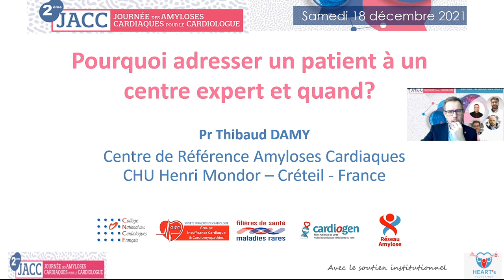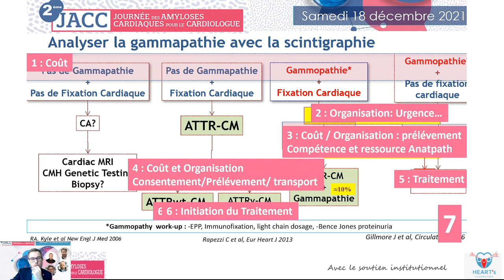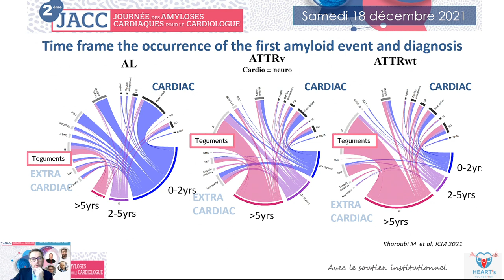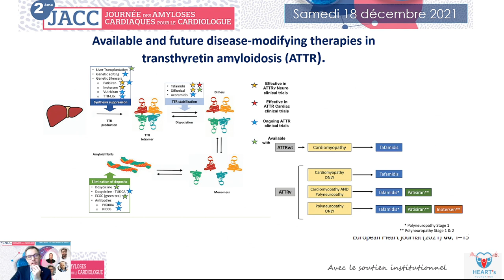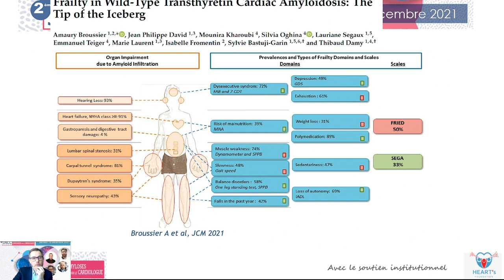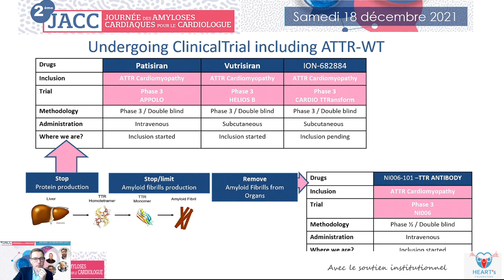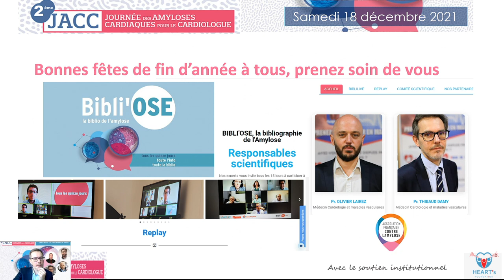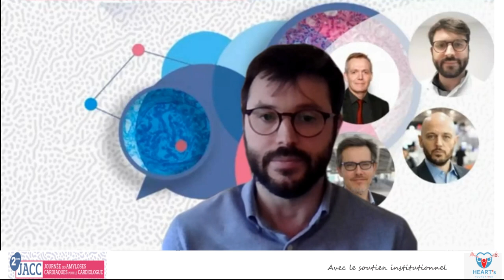Amylose cardiaque : pourquoi adresser un patient à un centre expert et quand ? JACC - T.DAMY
Le Pr Thibaud DAMY de Créteil présente : "Amylose cardiaque : pourquoi adresser un patient à un centre expert et quand ?" lors de cette JACC  La discussion est commentée par le Dr Pierre Sabouret de Paris, Pr Philippe Charron de Paris, Pr Thibaud Damy de Créteil, Pr Olivier Lairez de Toulouse et Dr Antoine JOBBE-DUVAL de Bron.
JACC Journée Amylose Cardiaque pour les Cardiologues - un programme dédié aux cardiologues libéraux. Cinq experts répondent à quatre questions sur l'amylose. Visionnez les replays des journées amylose disponibles sur le site internet du Réseau www/reseau-amylose.org ou sur notre chaine Youtube